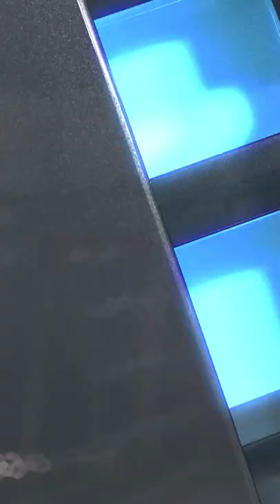Christian Watson, Green Bay Packers: 2022 NFL Draft Analysis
Christian Watson is heading to the Green Bay Packers to join a playoff team with hopes to make a deep postseason run! Christian Watson played at North Dakota and now he'll stick around in the great midwest heading to Wisconsin. Brandon Gdula breaks down how Christian Watson will translate to the next level with the Packers.